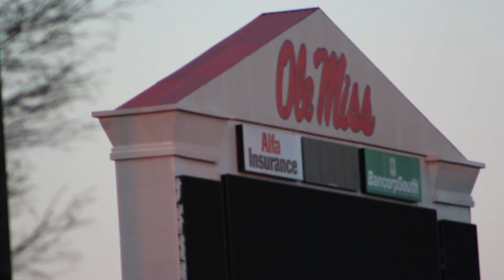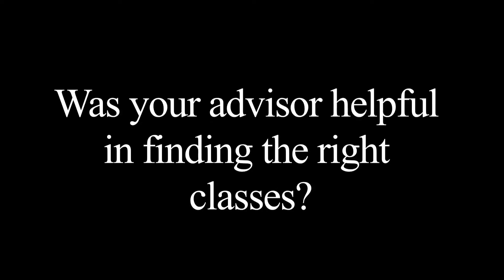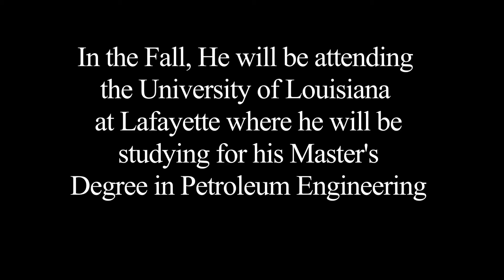Get to Know: Ole Miss GGE Senior Austen Cain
To know about the Department of Geology and Geological Engineering at Ole Miss, you first have to get to know our students.  Austen Cain, a senior Geological Engineering major gives you an insight into the GGE Department and his own experiences at Ole Miss. (Special Thanks to: Oxonian Films - )